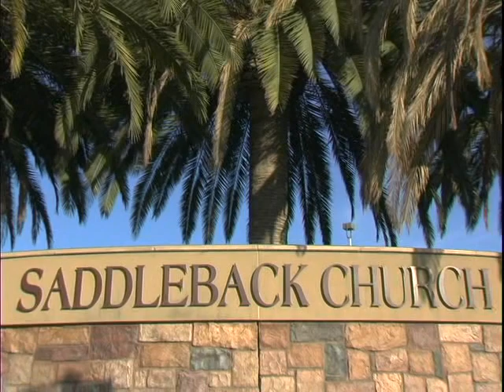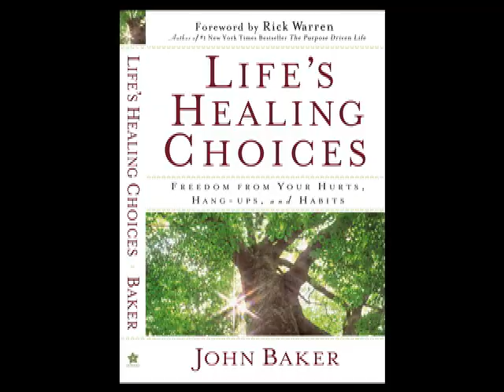John Baker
Life's Healing Choices offers freedom from our hurts, hang-ups, and habits through eight healing choices that promise true happiness and life transformation. Using the Beatitudes of Jesus as a foundation, Senior Pastor Rick Warren of Saddleback Church and John Baker, who is also a pastor at Saddleback, developed the eight choices shared in this book. John Baker is the founder of Celebrate Recovery®, a ministry born out of the heart of Saddleback Church. Over the last sixteen years, nearly 10,000 individuals have gone through this Christ-centered recovery program at Saddleback. The Celebrate Recovery program is now being used in thousands of churches nationwide. Over 400,000 individuals have completed the program.